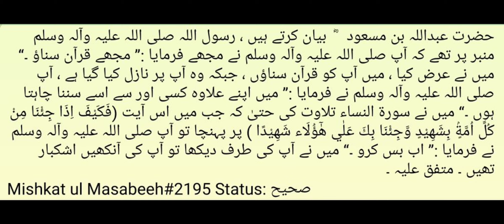Quran Ka Sunna Bhi Sunnat Hai | Dr Madhatullah Khan Sherwani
Hzt Abdullah Ibne Masood RA instead of Hzt Abdullah Ibne Abbas RA
حضرت عبداللہ بن مسعود   ؓ  بیان کرتے ہیں ، رسول اللہ صلی ‌اللہ ‌علیہ ‌وآلہ ‌وسلم منبر پر تھے کہ آپ صلی ‌اللہ ‌علیہ ‌وآلہ ‌وسلم نے مجھے فرمایا :’’ مجھے قرآن سناؤ ۔‘‘ میں نے عرض کیا ، میں آپ کو قرآن سناؤں ، جبکہ وہ آپ پر نازل کیا گیا ہے ، آپ صلی ‌اللہ ‌علیہ ‌وآلہ ‌وسلم نے فرمایا :’’ میں اپنے علاوہ کسی اور سے اسے سننا چاہتا ہوں ۔‘‘ میں نے سورۃ النساء تلاوت کی حتیٰ کہ جب میں اس آیت (فَكَيْفَ اِذَا جِئْنَا مِنْ كُلِّ اُمَّةٍۢ بِشَهِيْدٍ وَّجِئْنَا بِكَ عَلٰي هٰٓؤُلَاء شَهِيْدًا ) پر پہنچا تو آپ صلی ‌اللہ ‌علیہ ‌وآلہ ‌وسلم نے فرمایا :’’ اب بس کرو ۔‘‘ میں نے آپ کی طرف دیکھا تو آپ کی آنکھیں اشکبار تھیں ۔ متفق علیہ ۔
Mishkat ul Masabeeh#2195 Status: صحیح